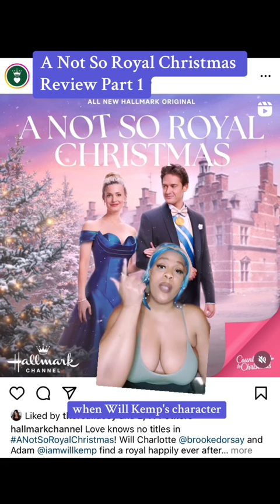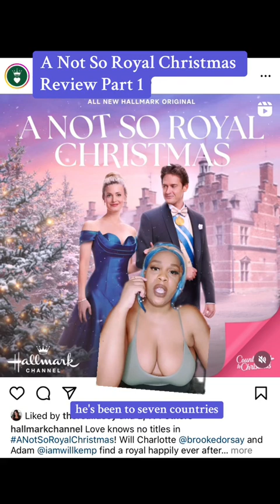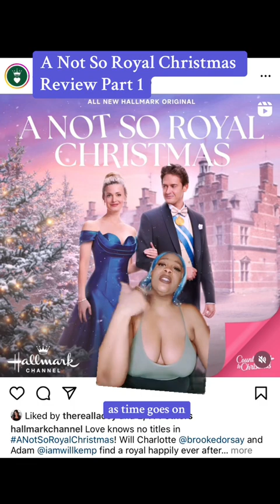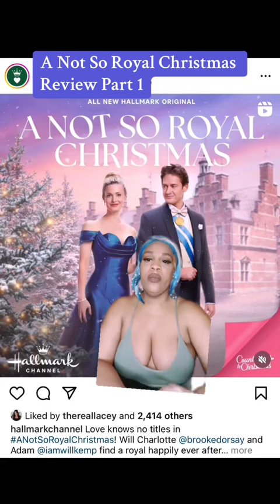COUNTDOWN TO CHRISTMAS | HALLMARK CHANNEL MOVIE | A NOT SO ROYAL CHRISTMAS | REVIEW PART 1